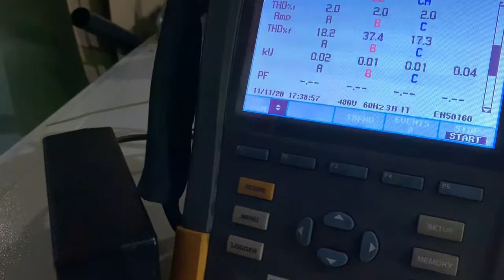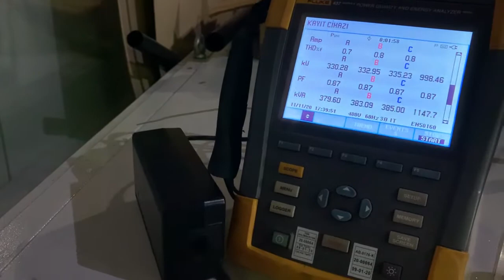GEN-GER Diesel Generator 1250kVA 0% to 50% to 100% Tests to 0% Load Sudden Tests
Germarel Outdoor 1250kVA Diesel Generator for Marine and Harbor applications.

Our Diesel Generators are a perfect match for marine operations, they are Marine certified and fulfill Navy Standards / Marine Standards. We produce Diesel Generators for a wide variety of applications, especially for the Navy on a frigate.

Germarel GEN-GER Diesel Generator series can be produced customized, according to our clients' needs. We always make sure that the machines are tested and work perfectly before delivering them to our valuable clients. GEN-GER Diesel Generators have high reliability, easy service and installation, and high durability. All GEN-GER Diesel Generators for Marine usage are designed for long-term usage, robust, and made from selected components suitable for Marine operation.

Tailored specially for Outdoor usage, Water, and Voice Isolated. As Germarel GmbH, we produce this solution, GEN-GER 1250 kVA Diesel Generator in Europe, Germany.

This video shows one of our solutions, Germarel 1250kVA Diesel Generator sudden empty load tests. Particularly to this solution, we produced with 440 Volt 60Hz and Delta Output. Marine supply from Harbor is standard for Germarel. This GEN-GER Diesel Generator will be tested at 0% to 50% to 100% and to 0% load. As you can see, our GEN-GER Diesel Generator works perfectly without any problem.

Thanks to our robust technology, our Diesel Generator Solutions can be used for Marine and Harbor applications. One of our Diesel Generator Solutions is used in one of the biggest Shipyards in Europe. We are delighted to provide our clients with world-class power supply  solutions.

Our 1250kVA Diesel generator, full load test, and %0 sudden empty load test.
We are here to support our clients. for their diesel generator needs.

We will give our responses quickly and our team will surely be glad to support you.